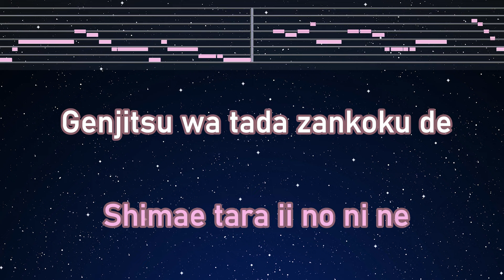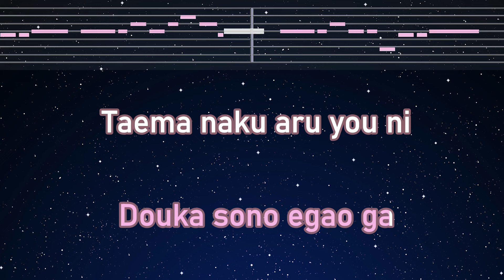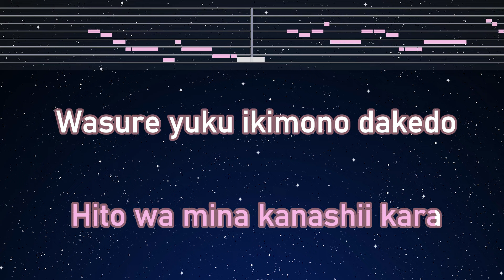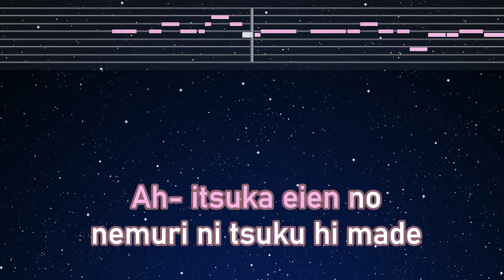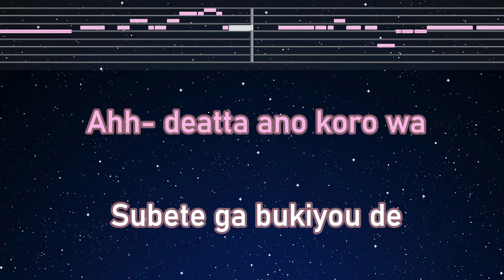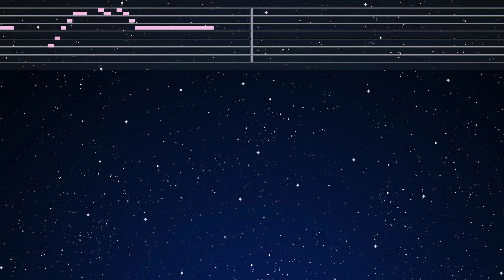Karaoke♬ Dearest - ayumi hamasaki 【No Guide Melody】 Instrumental, Lyric Romanized Inu-Yasha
Photo: Taken by EdKara